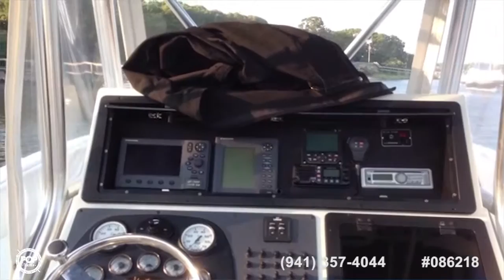Used 2001 Hydra-Sports VECTOR 2796CC for sale in East Falmouth, Massachusetts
Step up to a FULL SIZE center console!

View more than 50 photos and VERY DETAILED information of this 2001 Hydra-Sports VECTOR 2796CC for sale at